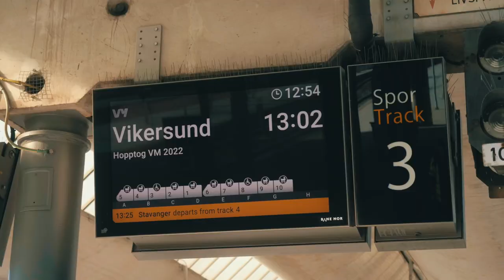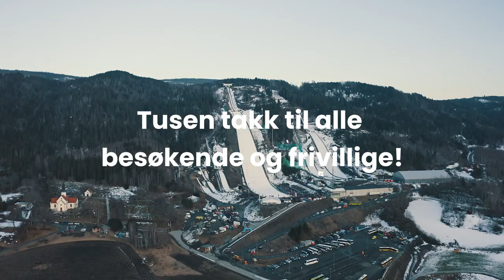Vikersund VM2022 - Aftermovie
Endelig ble det skiflyging i Vikersund igjen. Vi legger bak oss en fantastisk helg med spektakulære svev og folkefest i bakken. Vi må rette en stor takk til alle som besøkte oss og som bidro under arrangementet.